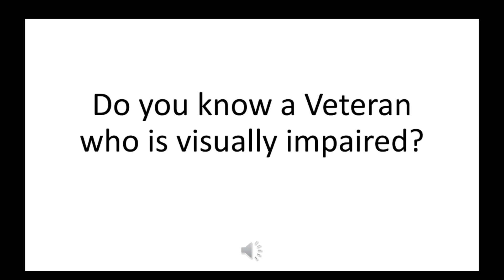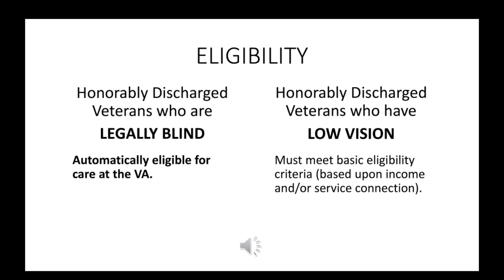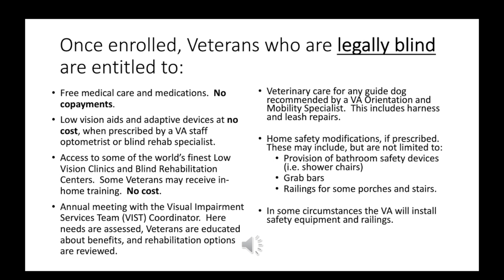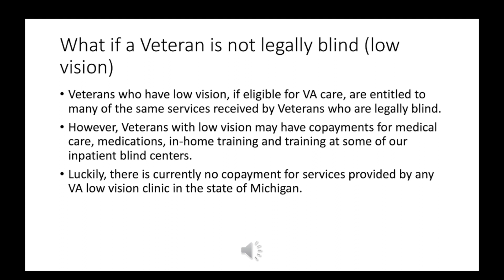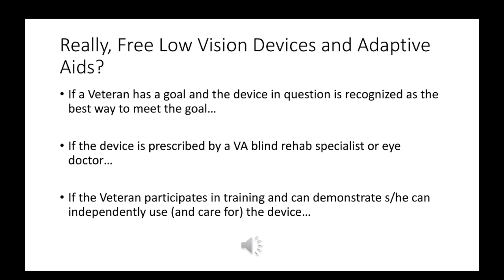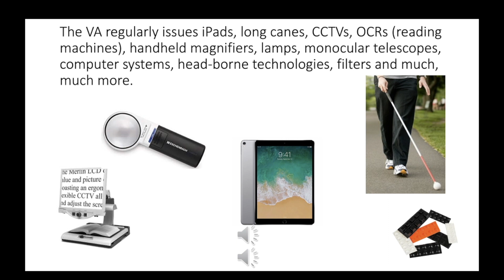VISIONS 2020 Vendor: US Department of Veterans Affairs